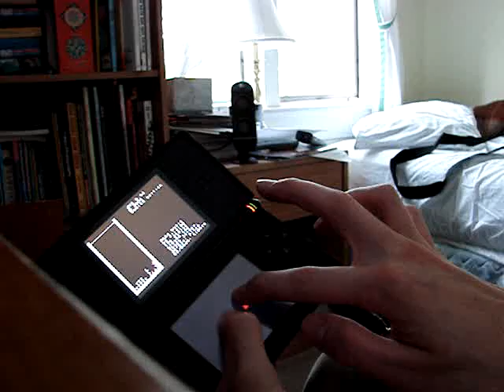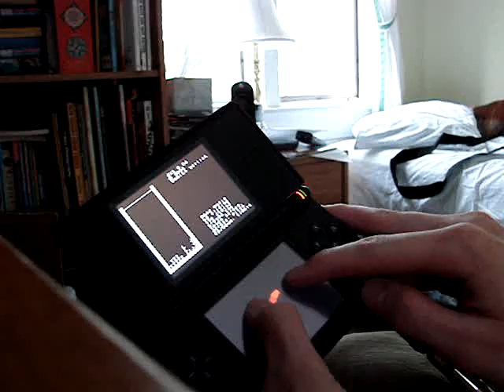AXE in action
This is the application AXE (demo 0.03) in action with the nintendo DS. I'm using an R4DS device to load homebrew code. The audio is hooked up to my computer.